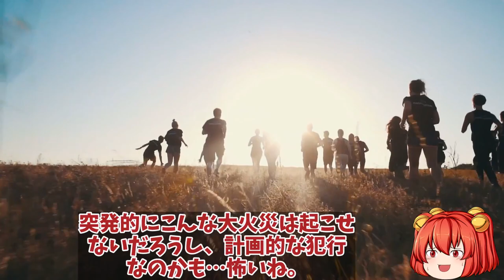米軍強襲揚陸艦で火災発生しかも廃艦とは！ボノム・リシャールをF35B艦載可能滑走路に改修中に？【ゆっくり解説・軍事News】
1、2020年11月末日にアメリカ海軍は、同年7月に発生した火災事故によって今後の動向が注視されていた強襲揚陸艦（きょうしゅうようりくかん）「ボノム・リシャール」を正式に退役（たいえき）処分とすることを決定したよ。

3、せっかくの強襲揚陸艦が火災事故がきっかけで退役なんて、アメリカからすれば頭が痛い話だね。

2、損失額を考えると手痛いダメージだな。

1、そうだね。さて今回は、そんなアメリカ海軍の強襲揚陸艦が火災事故によって廃棄され、退役処分が決定したことについて解説していくよ。

引用・転載「出典：海上自衛隊ホームページ」
引用・転載「出典：航空自衛隊ホームページ」
引用・転載「出典：陸上自衛隊ホームページ」